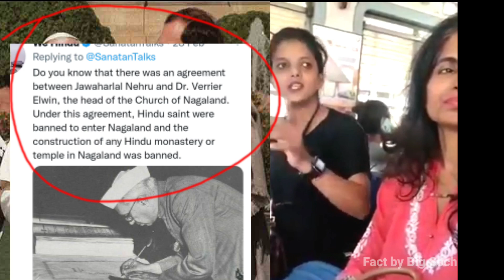Religious conversion | Nehru banned the entry of Sadhus in North East India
Religious conversation,
Nehru banned entry of Sadhus to North East India,
Hindu conversation,
Muslim conversation,
Christian conversation,
Dharm parivartan,
Dharm parivartan kaise hota hai,
Religious conversation in North East India,
Hindu converted to Christian,
How Christianity spread in North eastern India,

How missionaries force religious conversation,
Forced religious conversation in India,
Religious conversation is serious matter,

This channel is base of knowledge, informative videos, fact, education purpose, tutorial about facts, reality and basic knowledge. We share the most knowledgeable content in this platform and it helps people religiously.

Fact videos,
Knowledge videos,
Fact videos,
Education tutorials videos,
Information videos,
Technical knowledge,
Technology knowledge,
Religious fact,
Fact knowledge videos,
Geography knowledge,
Online knowledge,
Socialist knowledge,

We do not promote any kind of hatred things. Our video strictly entertainment purpose and somehow it's based of true fact.

IMPORTANT NOTE :
ALL THE IMAGES, PICTURES SHOWN IN THE VIDEO BELONGS TO THE RESPECTED OWNER AND NOT ME. I'M NOT THE OWNER OF ANY PICTURES SHOWED IN THE VIDEO.